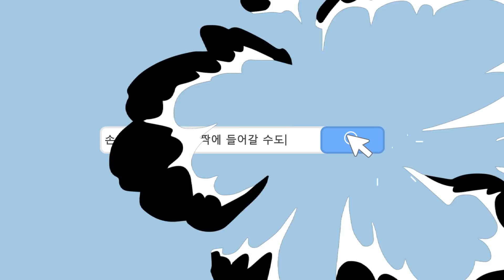[손석희 잘못하다간 관짝에 담겨서 올 수도] 변희재 대표의 부산 어린이대공원 앞 연설 20180210